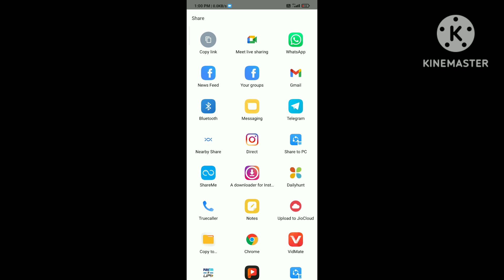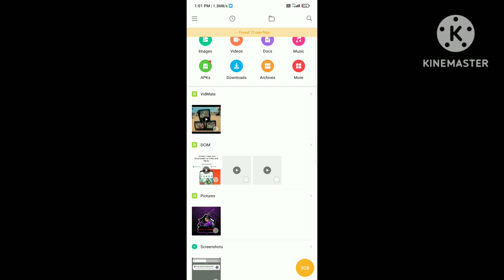HOW TO DOWNLOAD YOUTUBE VIDEO